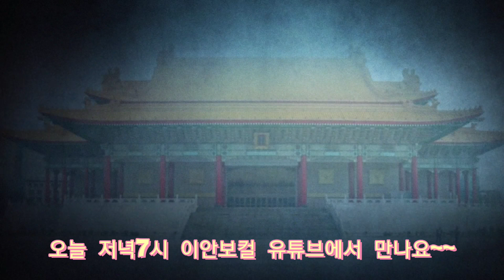오늘 저녁 오후7시 인터뷰실시간라이브!